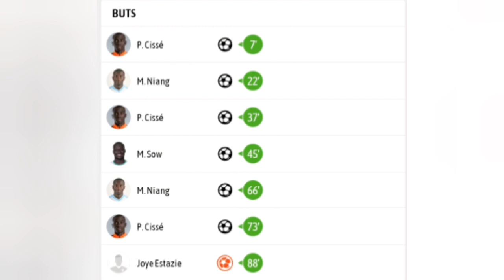HAT TRICK ET TRIPLÉ : C'EST QUOI LA DIFFÉRENCE ? ÉCLAIRAGE AVEC GRÉGOIRE OMNISPORTS